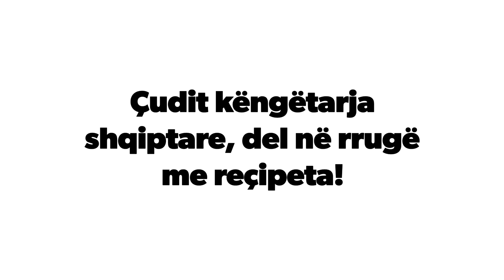Çudit këngëtarja shqiptare, del në rrugë me reçipeta!